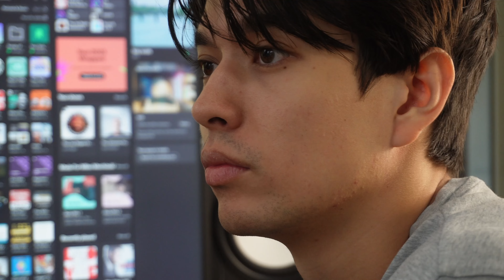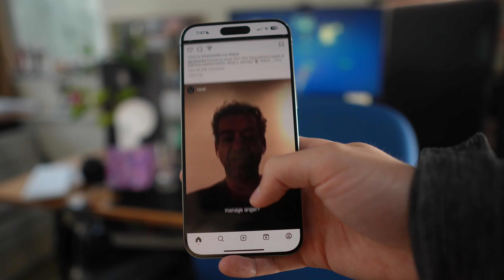My 5pm productive evening routine (after full time job)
🎥 YouTube Gear
📚 Favorite Books
💪 Health & Fitness